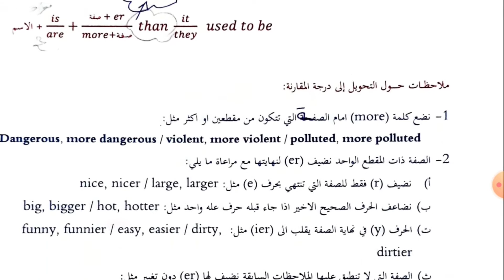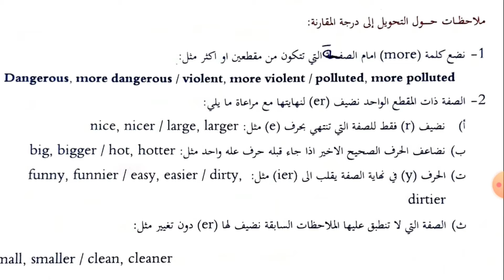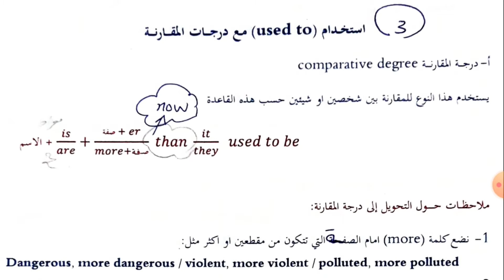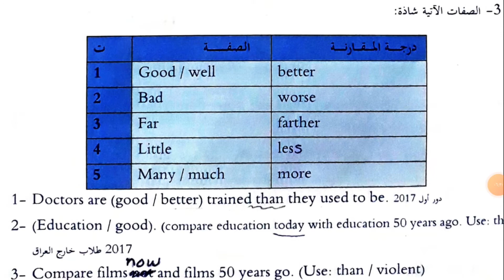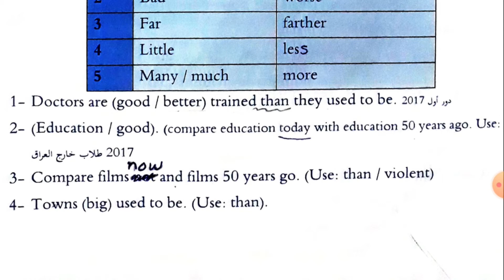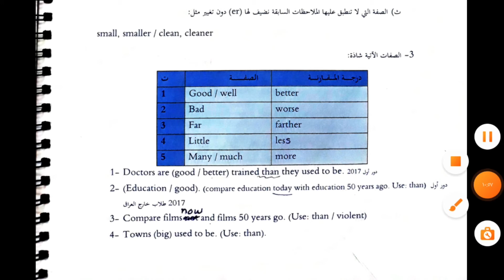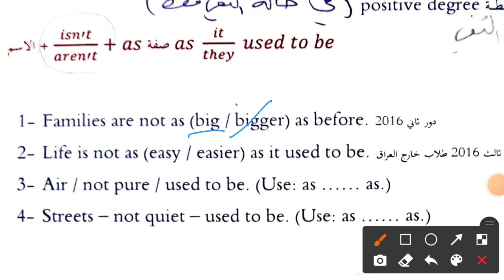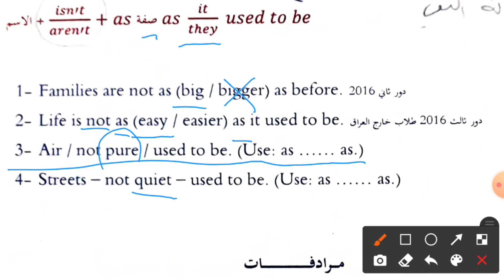المحاضرة 10/ الجزء 3 / used to / سادس اعدادي